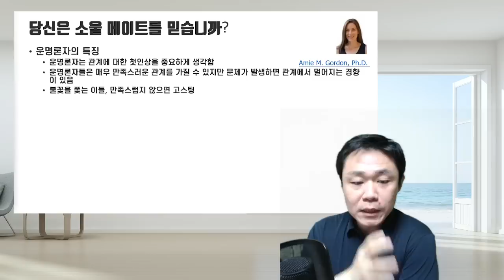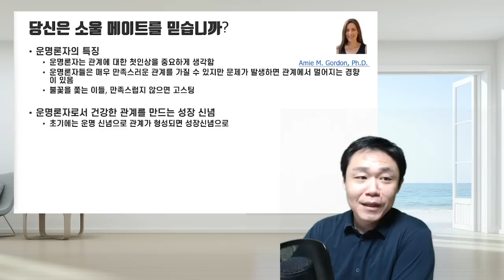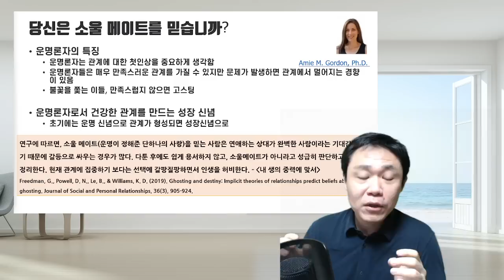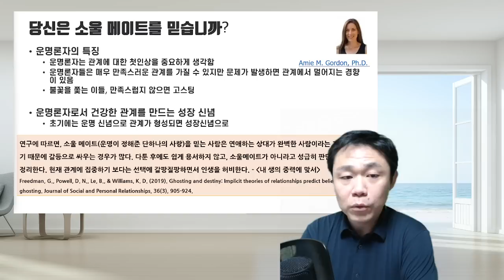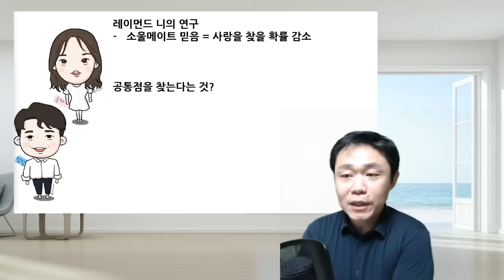소울메이트를 찾고 운명을 믿을 때 벌어지는 일들 - 나는솔로 11기 순자 영철 10기 영자 사례 분석 | 심리대화 LBC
LBC는 실생활에 도움을 드릴 지식과 정보들을 쉽고 흥미롭게 전달해드리고자 만든 채널입니다.

1) 화술 : 일상 커뮤니케이션, 인간관계,
2) 심리 : 타인의 심리 파악, 자기 마음 다스리기
3) 상담 :  가족, 일상 및 연애고민 부터 면접이나 직장에서 고민
4) 최면 : 수면유도, 쾌감 등
5) 기타 특강 : 인생경영과 통계, 논문 작성하기, 직무교육과정 등 전문적인 과정

- 마음 설계의 힘 : 자신을 돌아보고 스스로 우울함 등 부정적인 감정을 이겨내도록 해주는 책
- 스몰토크 : 공학적인 기법을 대화에 적용한 스몰토크 배우기
- 마음을 훔치는 대화법 : 대화법의 모든 것